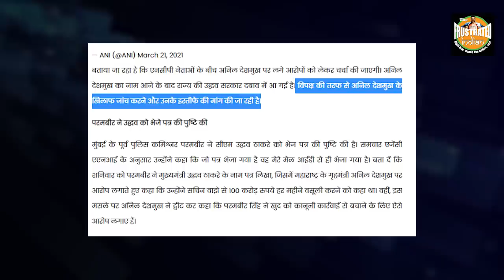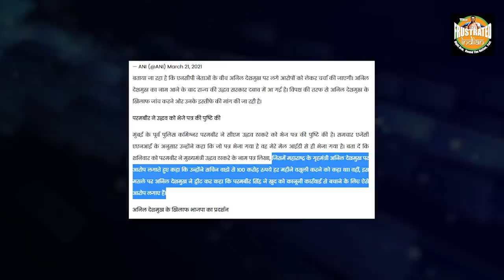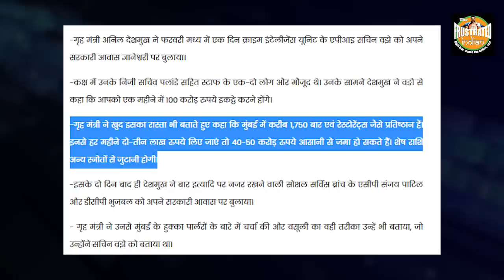For the first time in over a year, Pawar has hit the panic button: सरकार बचने की उम्मीदें खत्म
परमवीर सिंह के एक पत्र ने महाराष्ट्र की राजनीति में भूचाल ला दिया है।
शरद पवार ने पत्र के सामने आते ही दिल्ली में बुलाई बैठक, उपमुख्यमंत्री अजित पवार और एनसीपी के महाराष्ट्र प्रदेश अध्यक्ष जयंत पाटिल होंगे इस बैठक में शामिल।